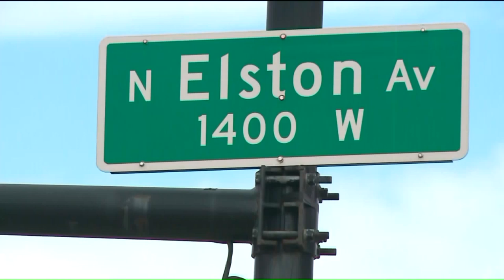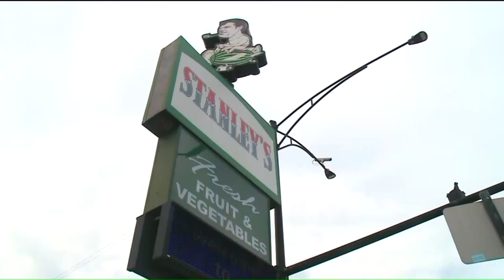Popular Chicago produce market Stanley's abruptly closes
After 52 years in business, Stanley`s Fresh Fruits & Vegetables has closed its doors.